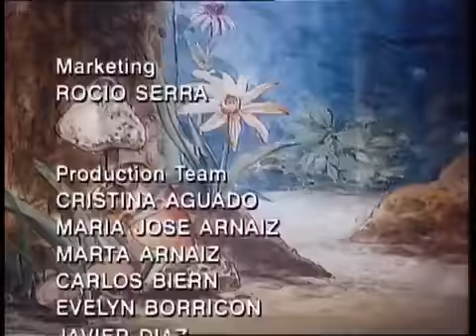Taavi tontun jouluseikkailut lasten elokuva suomeksi lapsille sopiva